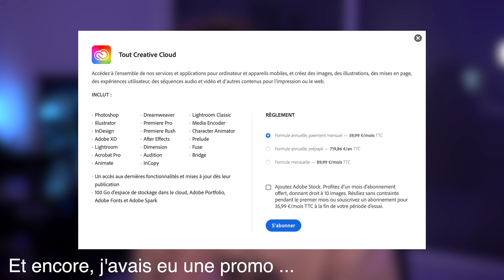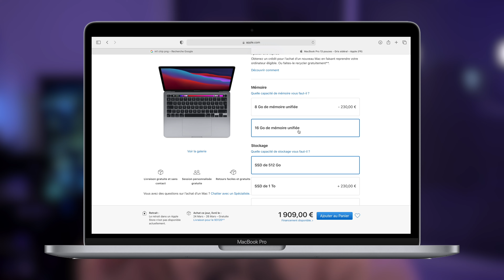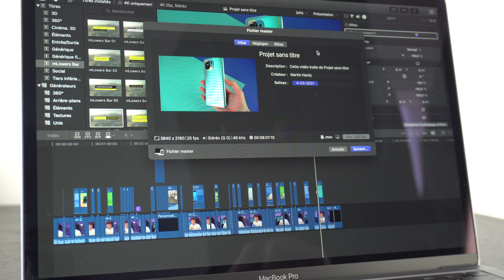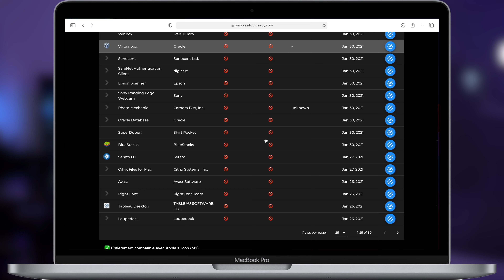Test MacBook Pro M1 : Après plus d'un mois d'utilisation !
Après plusieurs semaines avec ce MacBook Pro M1, je vous livre mon avis sur celui-ci.

Le MacBook Pro

Je quitte mon Macbook Pro pour ÇA !